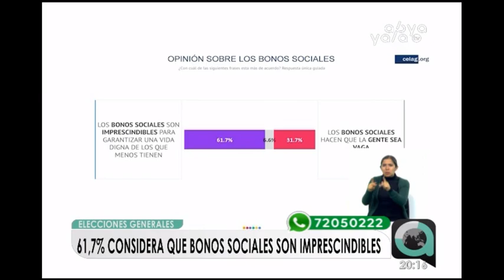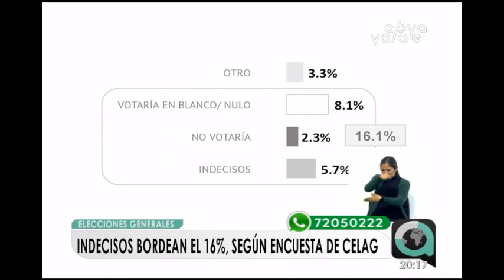Campañas electorales se viven más allá de las redes sociales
Las calles, las plazas y los mercados son el escenario para que los candidatos de las nueve organizaciones políticas en competencia aseguren el voto del electorado a menos de dos semanas de las elecciones generales de este 20 de octubre.
Según la tercera encuesta de la CELAG, el candidato por el MAS – IPSP, Evo Morales, encabeza el porcentaje de presencia electoral con el 38.8 por ciento.